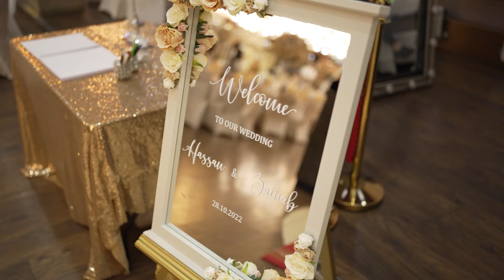Hassan & Zainab Wedding Highlights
🎥 Welcome to HX Cinematography! 🎥

👰🤵 Witness the magic of love and celebration in our latest cinematic wedding highlights! We're thrilled to present this heartwarming journey of [Couple's Names], captured with love and passion.

✨ From heartfelt vows to joyful celebrations, this video encapsulates the essence of their special day. Join us in reliving these unforgettable moments as we take you on a cinematic journey through love and happiness.

We would be honored to be a part of your special day and turn it into a cinematic masterpiece!

🎬 Relive the magic, share the love, and join our growing community of wedding enthusiasts! Thank you for choosing HX Cinematography to capture your cherished moments.

HXCinematography (include your company name)